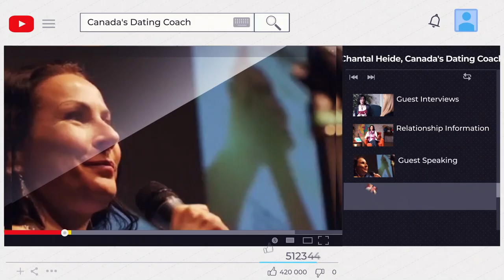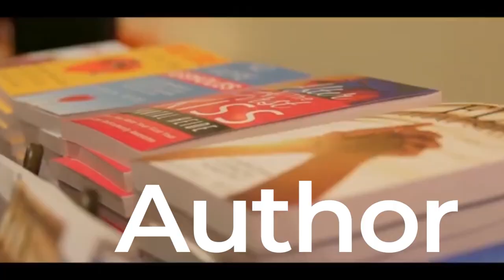Approaching Someone In The Real World |Canada's Dating Coach | Chantal Heide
I've created a new set of  "Educational series" videos, and this is one of them! We'll also be coming up with a gonzo styled "Street journalism" series, along with some behind the scenes documentary tidbits... There's so much happening, it's bananas!

🔹🔹🔹🔹🔹👇 COOL STUFF 👇🔹🔹🔹🔹🔹